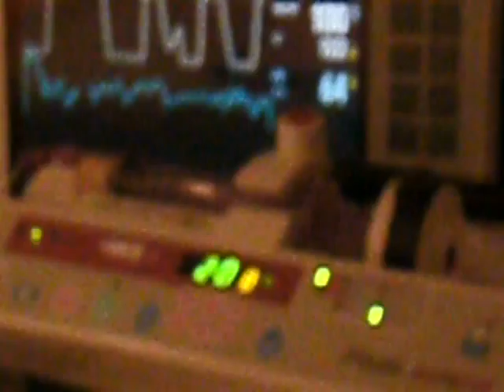Day 17 Lauren.MOV